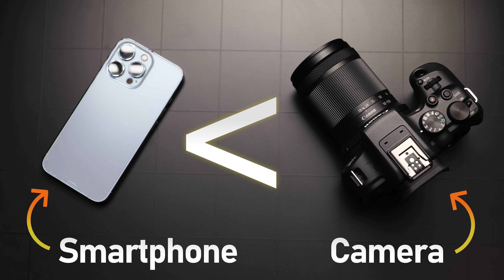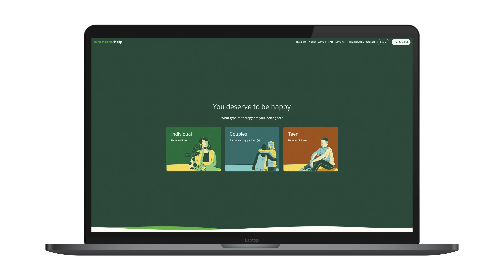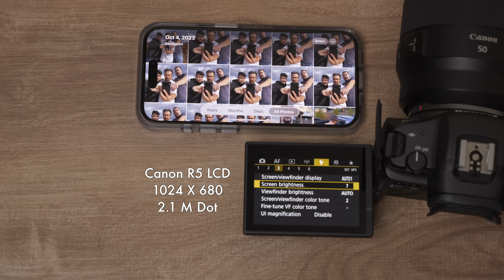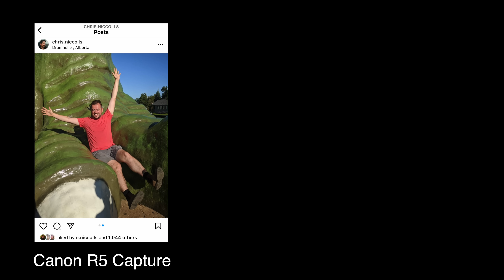7 Reasons To Use a Smartphone Instead of a 'Real Camera'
Last month we gave you seven reason to use a real camera instead of a smartphone, and this episode we turn the tables! We brought an Apple iPhone 15 Pro Max and a Canon EOS R5 out to discuss the times using a smartphone is the right choice!

0:00 - Intro
2:22 - Unobtrusiveness
3:12 - Displays
3:51 - HDR Playback
4:50 - Connectivity
6:03 - Editing
7:09 - Shallow depth of field wide angle
8:13 - Video stabilization
9:07 - Conclusion